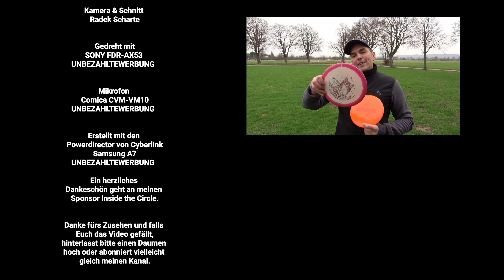Test COMPASS & CLAYMORE von @Latitude64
WERBUNG

Hallo in meinem neusten Video teste ich die beiden Midrange Scheiben
Compass & Claymore der Marke Latitude 64°.

Ich muß gestehen das testen der Scheiben hat richtig spaß gemacht.
Ich habe versucht aus verschieden Posititionen den Korb anzuspielen, bei Rückenwind, seitlichen Wind sowie Gegenwind und dann noch mit Hyzer und Anhyzer.
Ob sich die Scheiben ihren Werten entsprechend verhalten seht ihr im Video.
Die Compass hat die Werte 5 5 01
Die Claymore 5 5 -1 1

Bei Interesse...

Compass-Radek
Claymore-Radek
Beide gelten ab sofort für die ersten 10, die den Code bei der Bestellung angeben

Wünsche euch viel Spaß mit dem Video und falls es Euch gefällt,

Gruß und bis zum nächsten mal!

Doch um was geht es beim Disc Golf?
Man muss von einem bestimmten Abwurfpunkt mit so wenig Würfen wie möglich in einen
Disc Golf Korb die Disc werfen, der Spieler mit den wenigsten Würfen gewinnt.
Dabei muss man die Regeln beachten und vor allem GANZ WICHTIG!
AUF KEINEN FALL WERFEN WENN IHR FUßGÄNGER & RADFAHRER SEHT!!

Musik by Alex-Productions

Kapitel
0:00 Intro
0:16 Vorstellung der Scheiben
2:37     kurzer Annährung
3:31     kurzer Hyzer
4:30     kurzer Anhyzer
7:04   kurze Annährung mit Rückenwind
8:13   Ups
10:07   An Bahn 3 aus dem Stand
12:52   An der 3 mit X-Step
14:14   Gegenwind
16:25   langer Anhyzer
17:50   langer Hyzer
18:31  aus ca 70 m mit Rückenwind
18:47  Hyzer mit Rückenwind
19:35  Fazit
21:29   Abspann